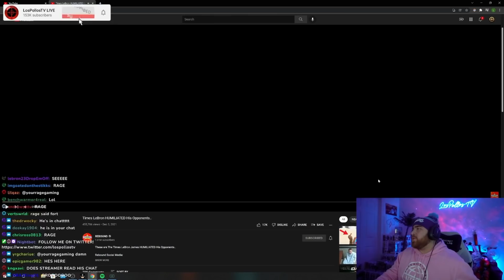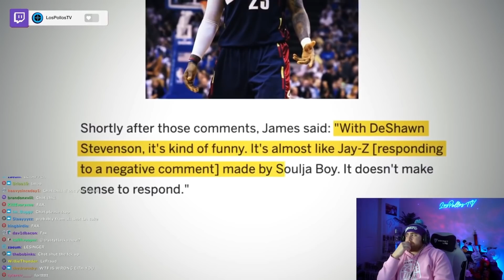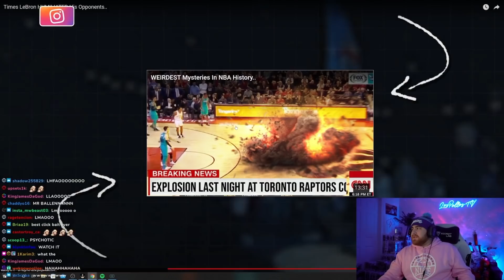LosPollosTV Reacts To Times LeBron HUMILIATED His Opponents.. (REBOUND)